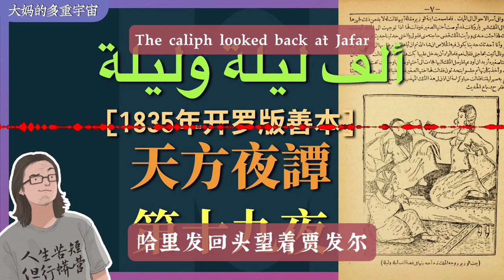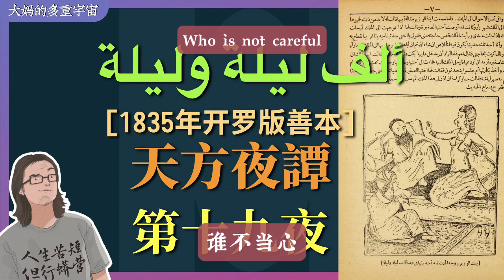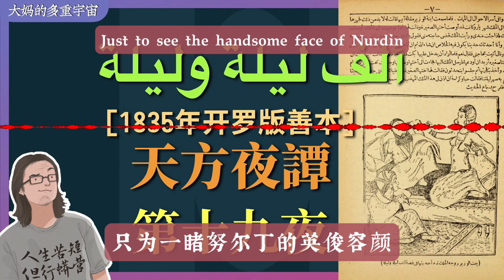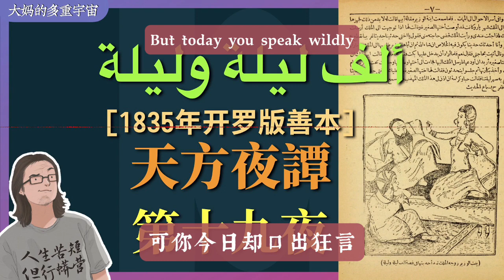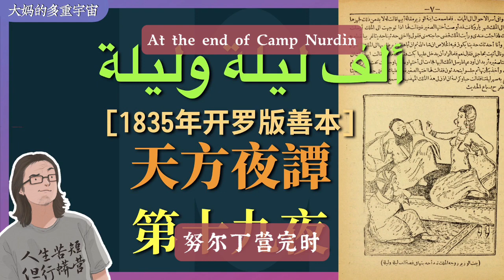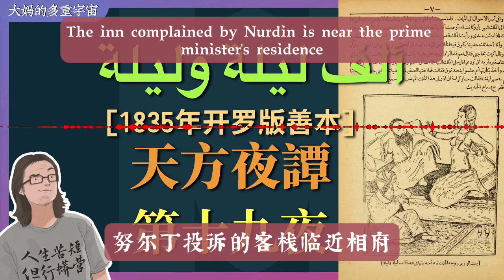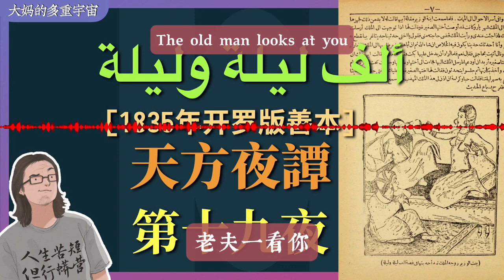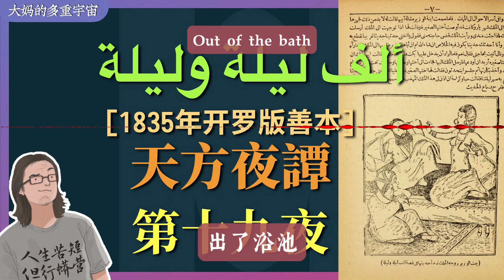《一千零一夜》第19夜:《兄弟宰相的故事》 Alf layla wa layla《天方夜谭》book